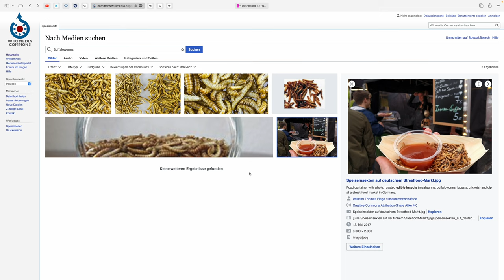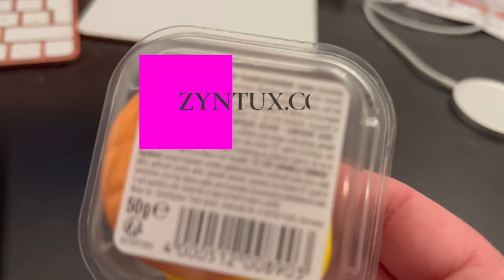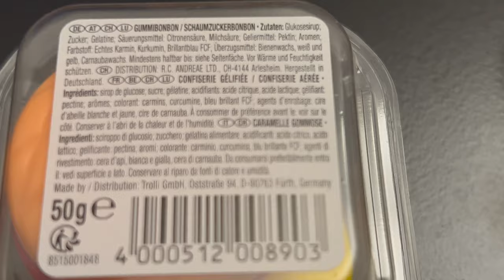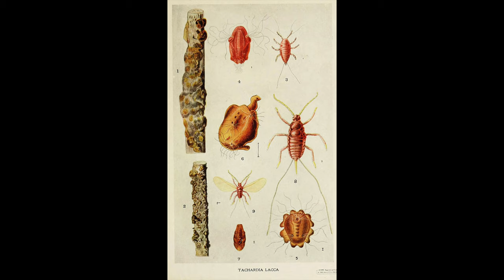Getreideschimmelkäfer, Grillen und Läuse im Essen - Insekten - Neue EU Zulassungsverordnung 2023 !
Getreideschimmelkäfer, Grillen und Läuse im Essen - Insekten - Neue EU Zulassungsverordnung ab 2023 ! Die Texte und Bilder stammen teilweise von Wikipedia. Das Video wird dementsprechend unter einer CC Lizenz veröffentlicht.